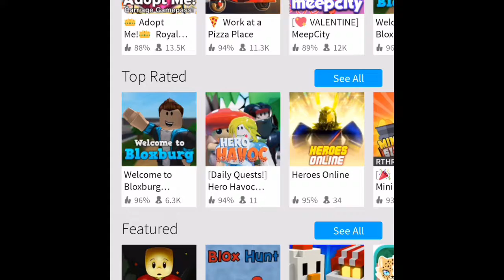(Roblox BLOXYS Event) how to get Red Carpet cape